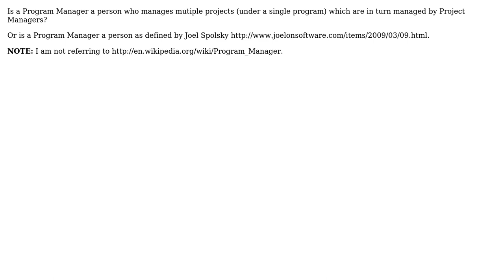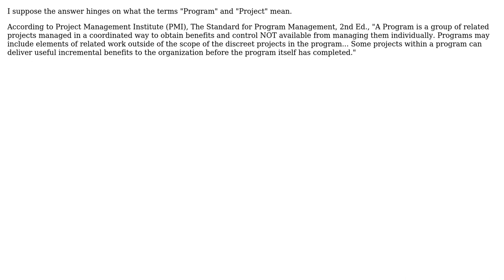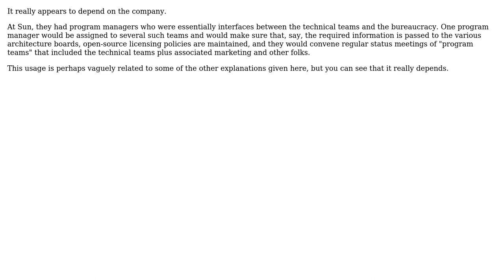Software Engineering: What is the difference between a Program Manager and a Project Manager?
With thanks & praise to God, and with thanks to the many people who have made this project possible! | Content (except music & images) licensed under CC BY-SA | Music | Images & others | With thanks to user Tim Williscroft user Robert Harvey user Remus user Peter Eisentraut user Kanini user bob esponja and the Stack Exchange Network Trademarks are property of their respective owners. You are responsible for your own actions.